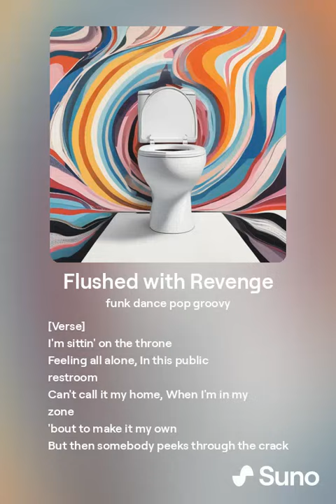Flushed with Revenge - Song About Swirly Revenge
You Understand?